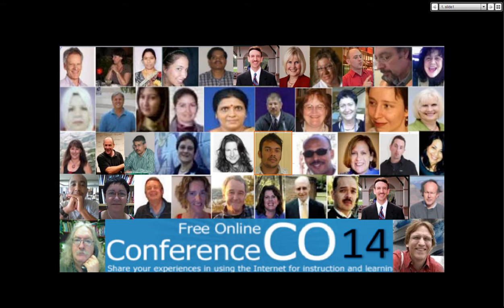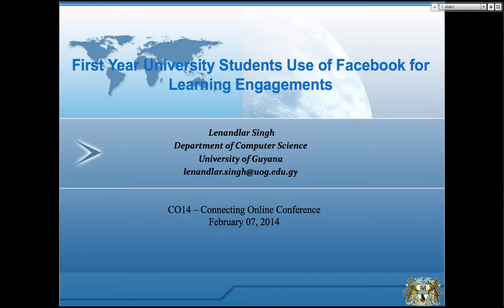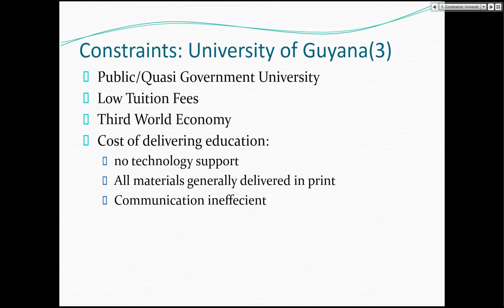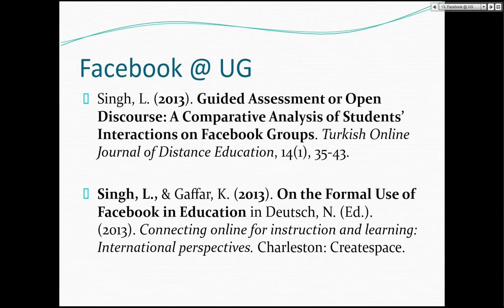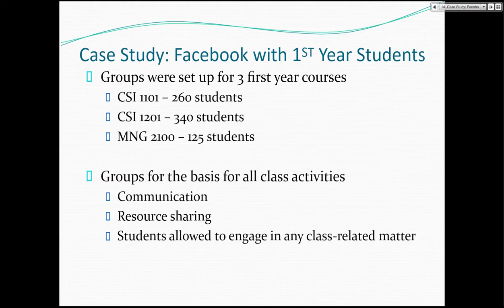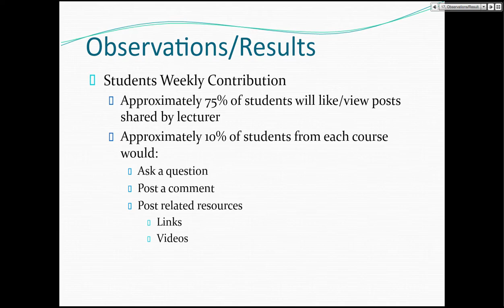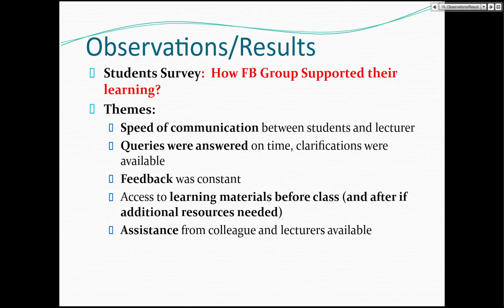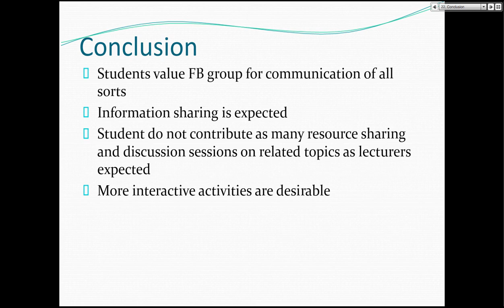Connecting Online Conference (CO14)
Connecting Online for Instruction and Learning for 2014. CO14 3-day Online conference on WizIQ. Over 2300 educators from around the world have joined the Massive Online Conference.

Connecting Online (CO) is a free 3-day online conference that has been taking place on the first full weekend of February since 2009. You may access the live meetings through the conference area

The theme of connecting online is to share information (multimedia); engage with colleagues, students, and others; collaborate with peers, students, and others for instruction and learning.

The platform for the tutorials, webinars, discussions, badges, and certificates is at the CO22 conference area.  Guests can access the webinars without having to enrol CO22. However, access to the recordings, badges, and certificates will only be available to participants who get an account on Moodle for Teachers platform.